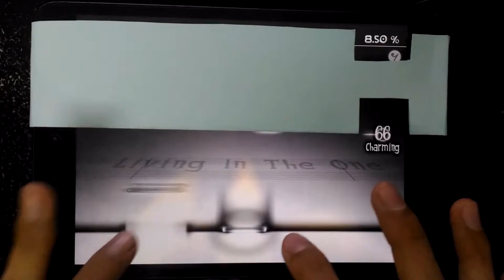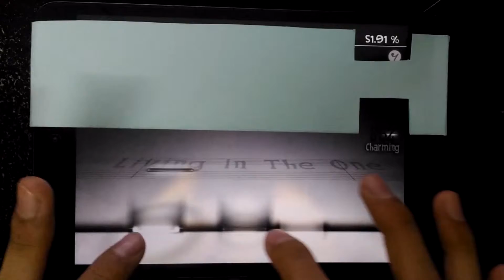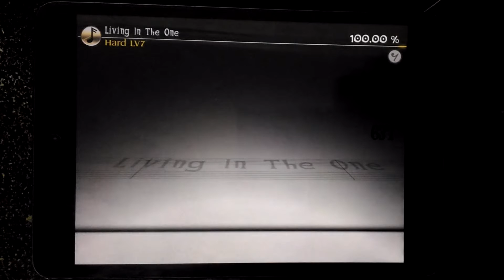[Deemo][Lv7] - Living in The One Hard 100%AC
►   Deemo Hard Lv 7 All Charming
Player : Tar1412
Speed : 4 + Sudden

►   DEEMO - "Never left without saying goodbye".
The story of Deemo and little girl has come to an end!